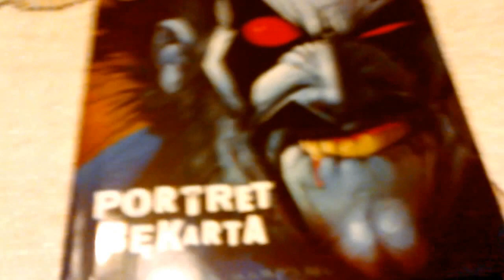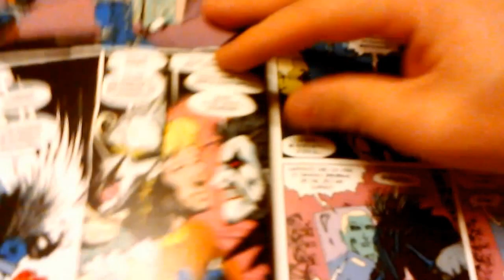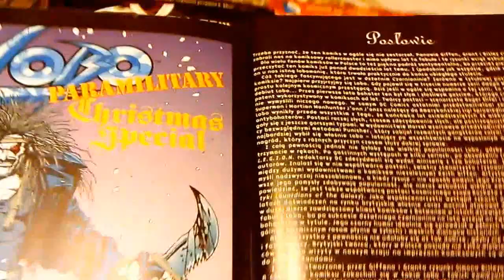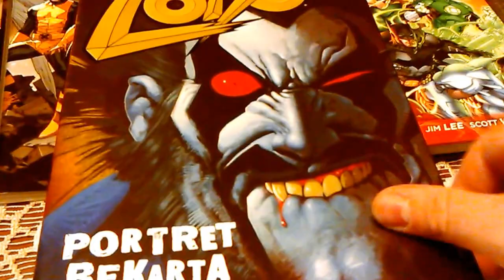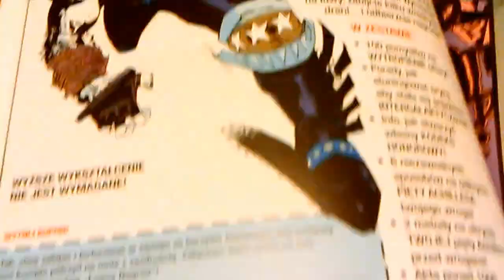DC Deluxe Lobo Portret bękarta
powrót do czasów TM-Semic.  I to bardzo udany. Polecam każdemu. Humor - przemoc - ostra kreska. To się czyta świetnie.